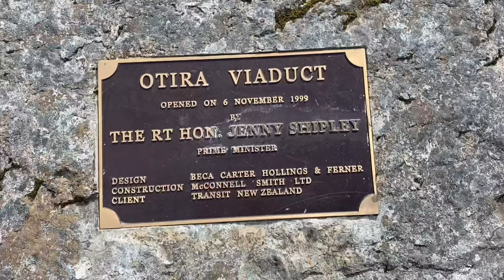Otira Viaduct and Otira Gorge Rock Shelter Lookout | Arthur's Pass | South Island | New Zealand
The latest east-west development was the Otira Viaduct, which was officially opened in 1999. This impressive engineering feat soars above the steep gorge and tight zig-zags of the old road. Call into the viaduct lookout at ‘Deaths Corner’ to see the old and new roads and learn of their history. Kea—our mischievous mountain parrot—will no doubt be waiting at this lookout to check out you and your car. Cute and friendly as they are, don’t feed them unless you really want to make them sick or even kill them—in which case you could well be prosecuted for intentionally harming protected wildlife.

The rock shelter was constructed to capture and deflect the almost continuous rockfall from the cliffs above the gorge, this has been an issue since the roads original construction in the 1860s. This issue was exacerbated during the 1994 earthquake when considerable amounts of rock debri blocked both the highway and dammed the Otira River. The Reid Falls aqueduct was constructed to prevent flooding of the highway during heavy rainfall events.

The roof of the rock shelter is lined with thick foam pads to absorb the impact of large rocks. It has subsequently been filled by "fines" and scree that assists in the deflection of landslide material into the gorge below.

The Reid Falls aqueduct has been modified since its original construction with a vertical screen to prevent strong winds blowing the waterfall back onto the highway. This was a larger issue in winter when the water froze to the highway surface.